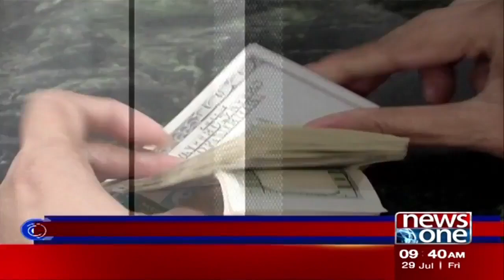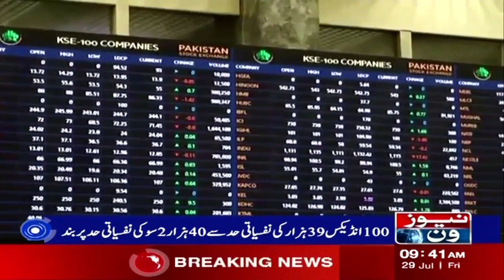Dollar Tarikh Ki Buland Tareen Satah Per Pohanch Gaya | Dollar Price Hike | News One